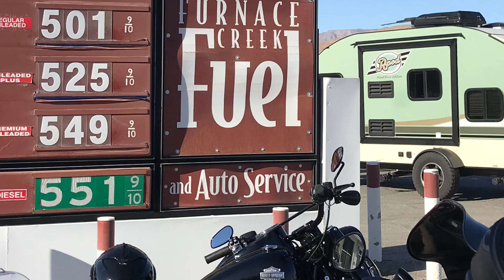Motorcycle Ride to Death Valley, California